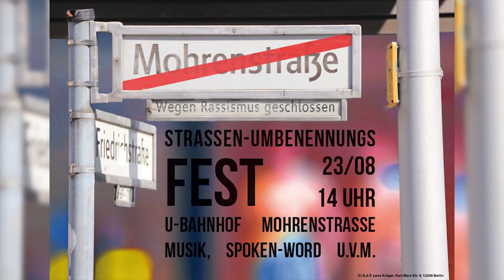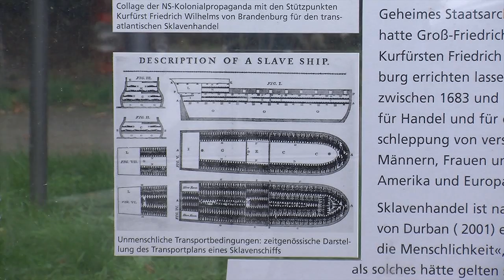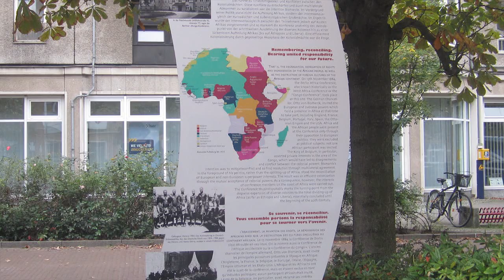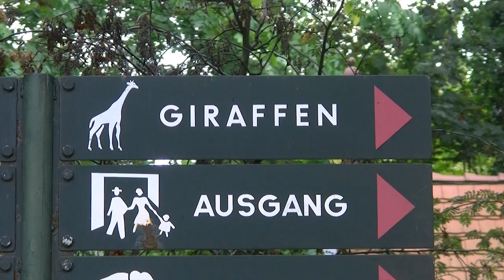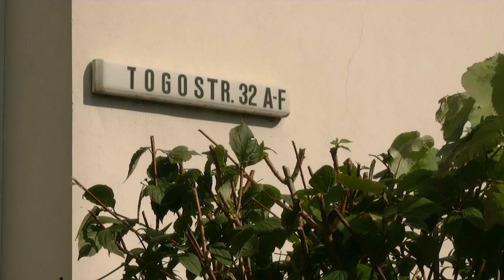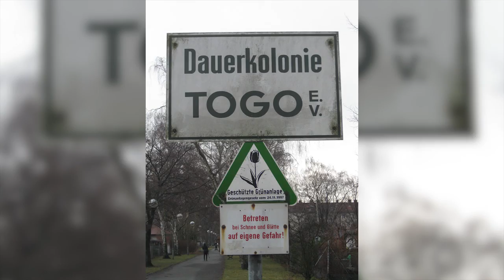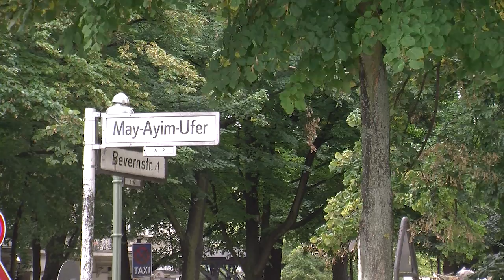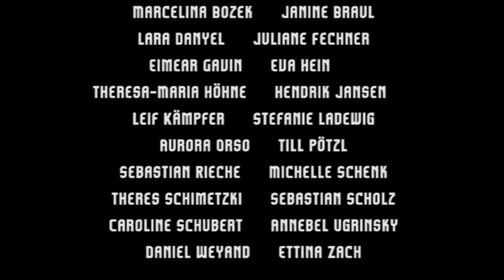Das postkoloniale Berlin | Afrikanisches Viertel & M*-Straße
Ob im „Afrikanischen Viertel“, in der M*-Straße, im Berliner Zoo, oder in Museen: Postkoloniale Spuren sind in Berlin an vielen Orten zu finden. Und doch sind sich viele Menschen in unserer Gesellschaft nicht bewusst über Deutschlands koloniale Vergangenheit und die bis heute sichtbaren Spuren.

„Draufsicht“ begibt sich auf die Suche nach postkolonialen Orten in Berlin. Eine davon ist die M*-Straße in Berlin Mitte. Die „Black Community“ fordert schon seit Jahren eine Umbenennung dieser Straße. Der Politikwissenschaftler und Aktivist Joshua Kwesi Aikins und Tahir Della von der Initiative Schwarze Menschen in Deutschland (ISD) erklären uns die koloniale Bedeutung dieses Straßennamens.

Christian Kopp, Mboro Mnyaka Sururu und Dr. Marie Biloa Onana vom Verein „Berlin Postkolonial“ möchten zur Aufarbeitung der deutschen Kolonialzeit beitragen. Sie klären uns über die Entstehungsgeschichte des „Afrikanischen Viertels“ auf, in dem bis heute Orte wie die Lüderitzstraße und der Nachtigallplatz existieren, die nach ehemaligen "Entdeckern" benannt wurden, die im Auftrag des Deutschen Reiches während der Kolonialzeit gemordet und geplündert haben.

Auch das „Humboldtforum“, welches im Zentrum Berlins für etwa 600 Millionen Euro gebaut wird, ist in koloniale Kontinuitäten verwoben. Die hier zukünftig ausgestellten Exponate resultieren zum Großteil aus kolonialen Eroberungen.

Wir möchten Marianne Ballé Moudoumbou vom Afrika-Rat noch mal ganz herzlich danken - ihr Beitrag ist in dieser Version ein bisschen zu kurz gekommen, mehr von ihr findet ihr

Wir freuen uns, wenn ihr unser Material weiterverwendet unter folgenden Bedingungen:
Namensnennung-NichtKommerziell-KeineBearbeitung